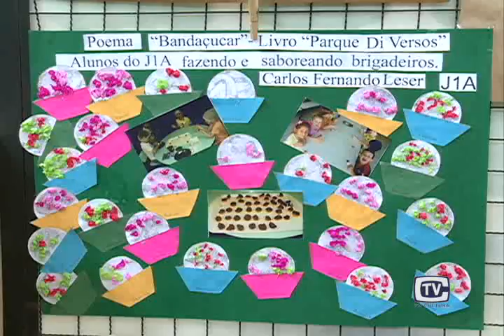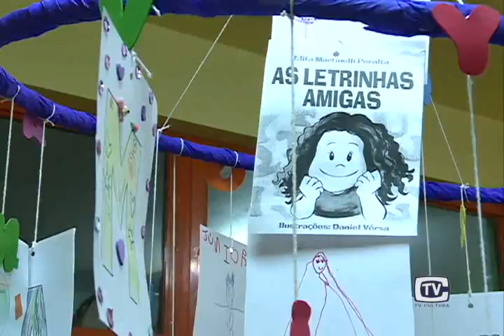Projeto de Literatura EMEI Santo Antonio 28/10/15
Bebês e crianças de até seis anos de idade estão participando de um projeto de literatura. Conhecer as letras e observar os desenhos são os desafios propostos pelos professores da Escola Municipal de Educação Infantil Santo Antônio, aqui de Montenegro. Os pequenos leitores estão se saindo muito bem.